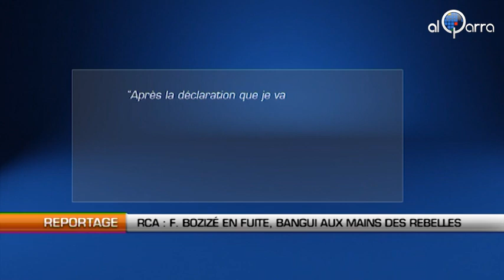RCA : F. Bozizé en fuite, Bangui aux mains des rebelles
Al Qarra - Le président centrafricain déchu s'est réfugié au Cameroun. C'est ce qu'a annoncé Yaoundé lundi. Selon la présidence camerounaise, François Bozizé attend désormais son départ vers un autre pays d'accueil.

Le chef de l'Etat s'est enfuit de RCA, alors que la capitale tombait dimanche entre les mains des rebelles de la coalition Séléka.